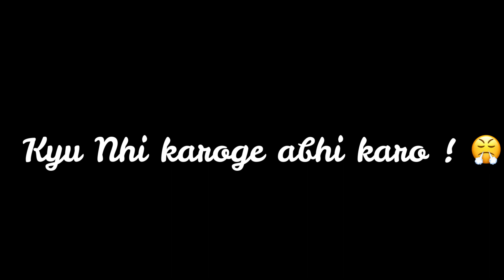police wale ho toh kya challan katoge aap log